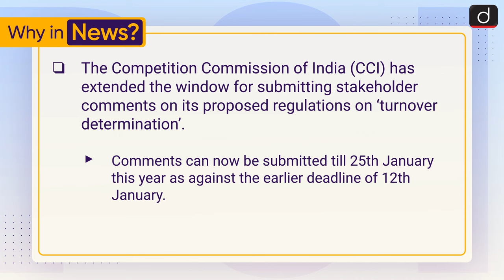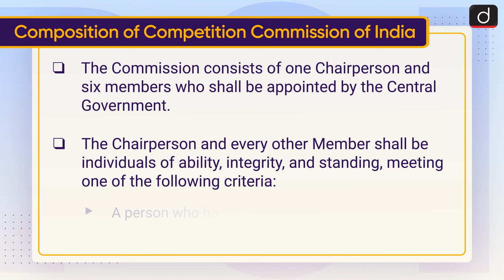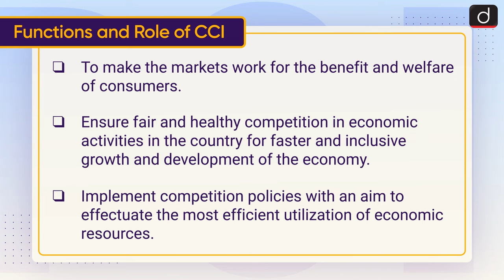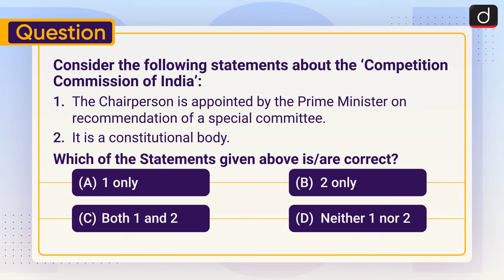Competition commission of India | To The Point | Drishti IAS English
This video covers the given topic, ‘Competition Commission of India’ the following structure:

What is CCI?

Composition of CCI

Functions and role of CCI